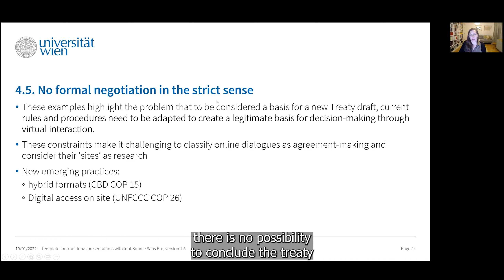TEASER: Digital diplomacy and the future of multilateral environmental negotiations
Teaser of the lecture with Alice Vadrot (University of Vienna), held on 10 January 2022 as part of the DigiGov Lecture Series @ University of Vienna "Governing Algorithms: The Politics of Data and Decision-Making"